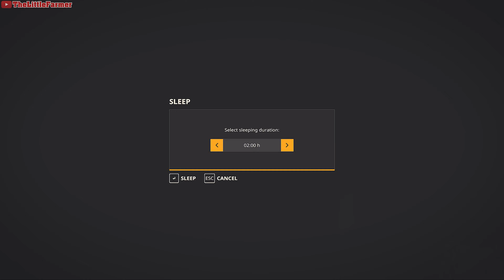Greenwich Valley🔹Ep. 18 - 22🔹TWO HOURS of FARMING & MUSIC🔹Farming Simulator 19